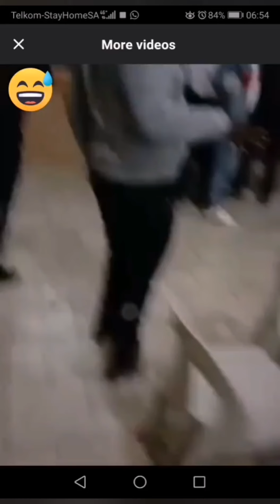Clap and tap postola